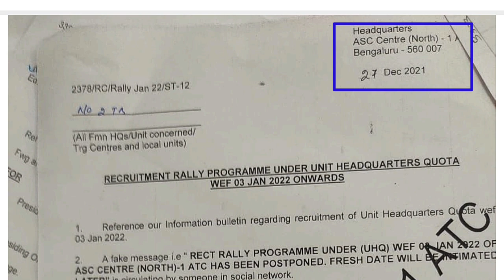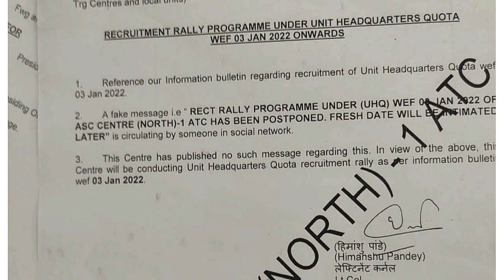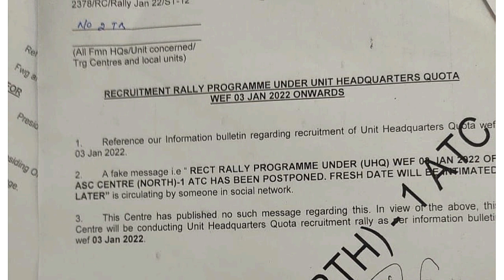ASC Centre North 1ATC Army Rally Update in Telugu | Indian Army Rally 2022 | 03 January 2022